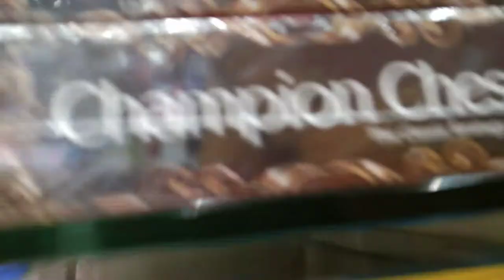Tnagar Saravana store toys shopping/toys collections/Decorations things and flowers/gift toys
Hi Friends,

Tnagar saravana store shopping vlog  in tamil /Bangles collection  Part - 6

Pls send ur valuable comments for about this vedio.